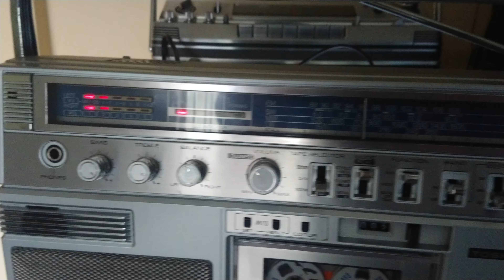Toshiba RT-S802 Boombox Ghettoblaster Stereo Radio Cassette Recorder Portable Stereo